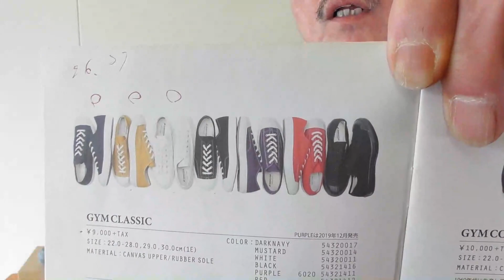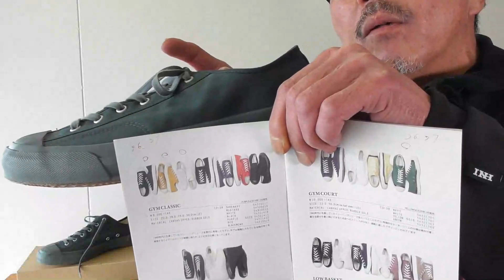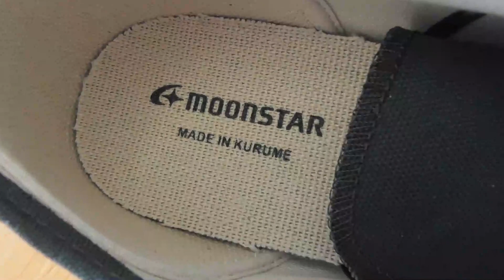ムーンスター（MOONSTAR）の定番であるGYMクラシックスニーカーに新しくニューカラーがやってきた！ブルーライン（ＢＬＵＥＬＩＮＥ）【メンズファッション】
ムーンスター　ＭＯＯＮＳＴＡＲ　ＧＹＭ　ＣＬＡＳＳＩＣ
ジーワイエム　クラシック　メンズ　スニーカー　シューズ　久留米　福岡

¥9,900

商品ページ

ＧＹＭＣＬＡＳＳＩＣ。

２０２２年新色　ニューカラー

カラー（BLGREEN　ブルーグリーン）（GRAY　グレー）

サイズ　２６ｃｍ。２６．５ｃｍ。２７ｃｍ。

福岡県　久留米市において　かたくなに　メイドイン久留米を貫き、一貫して自社工場で作られる　日本のスニーカー！

日本人の足の形を研究し、日本人のために職人が作り出す本物のスニーカーブランド！

海外のブランド名だけで購入し、足を痛めた方も多いと思います。

日本人特有の甲高幅広の足を考慮して作られるスニーカーは日本人の誇りでもあります。

そんな思いを込めたGYM CLASSIC のご紹介です。

ムーンスターの原点とも言うべき　クラシックスニーカー！

ムーンスター久留米工場のヴァルカナイズ製法で作られる「FINE VULCANIZED」シリーズ。

この製法から生み出される靴にはソールがしなやかで柔らかい、丈夫で壊れにくい、美しいシルエットが保てるといった良さがあります。

そしてなにより熟練の手仕事でしか生み出せない精巧で美しい作りの良さが魅力です。

1960年代に生産していたトレーニングシューズを元に履き心地とシルエットを見直し、現代に再現しました。

今では簡略化されている当時の作りをそのまま再現することで、より丈夫な仕様となっています

音楽提供